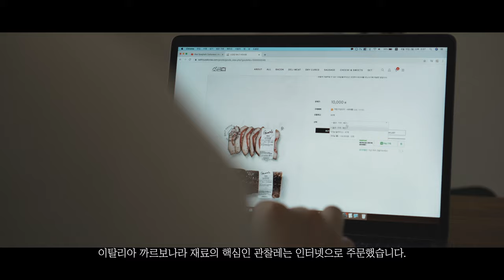크림 없이 관찰레와 계란으로만 만드는 이탈리아 까르보나라 | Original Spaghetti Carbonara Recipe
✔️ 재료 : 관찰레 50g, 스파게티 면 100g, 계란 1알, 소금, 후추, 파마산 치즈

1. 스파게티 면 100g을 끓는 물에 7분 삶아줍니다.
2. 팬에 올리브유 1스푼을 넣고, 먹기좋은 크기로 썬 관찰레를 중약불에서 굽습니다.
3. 관찰레가 노릇하게 익으면 키친타올로 기름을 조금 제거하고, 미리 삶아놓은 면을 넣어 섞습니다. (이때, 불을 꺼주세요)
4. 면이 식는 동안, 볼에 계란 1알, 후추, 파마산 치즈를 섞어 소스를 만듭니다.
5. 면을 손으로 만져도 될 정도로 식으면 소스를 넣고, 잘 섞어줍니다.
6. 마지막으로 완성된 파스타에 후추와 파마산 치즈를 올려 마무리합니다.

✔️ Ingredients: 50g Guanciale (bacon), 100g spaghetti noodles, 1 egg, salt, pepper, parmesan cheese

1. Boil 100g of spaghetti noodles in boiling water for 7 minutes.
2. Add 1 tablespoon of olive oil to the pan, and bake the sliced Guanciale on medium-low heat.
3. When the Guanciale turns into brown, drain a little oil with a kitchen towel and mix it with the boiled noodles. (At this time, turn off the fire)
4. While the noodles are cooled, make a sauce by mixing 1 egg, pepper, and Parmesan cheese in a bowl.
5. When the noodles are cool enough to be touched by hand, add the sauce and mix well.
6. Finally, add pepper and parmesan cheese once more.